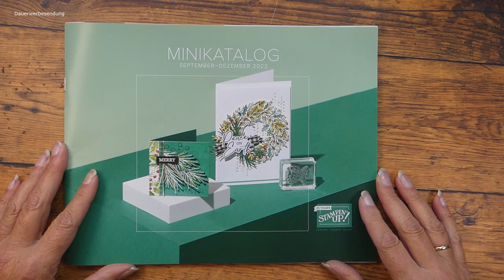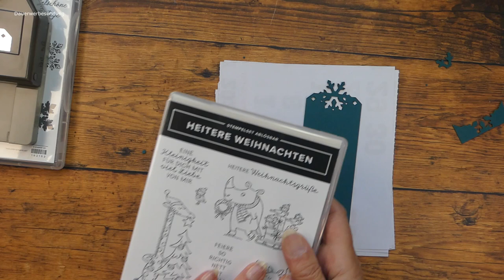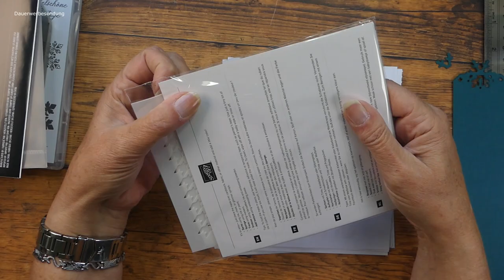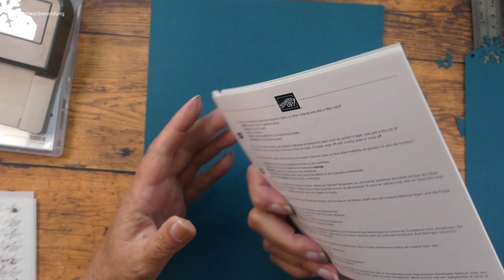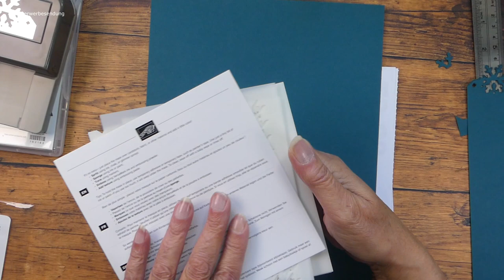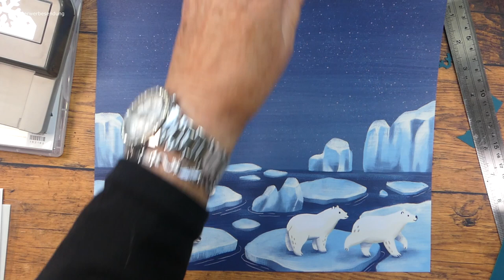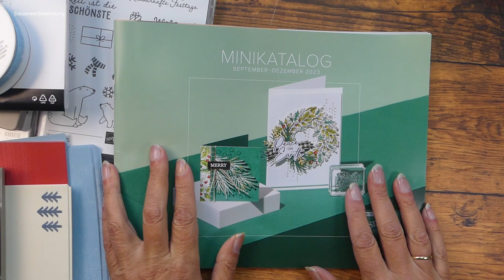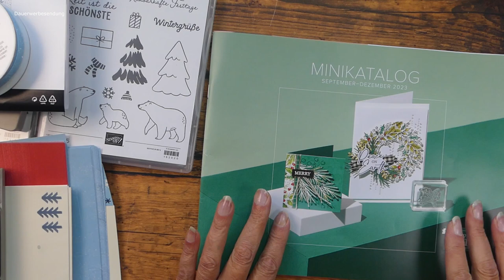Vororder- Minikatalog September -Dezember 2023 _Produkte von Stampin´UP!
Hier geht es zur Abstimmung:
In dem Video zeige ich dir meine Vororder aus dem Minikatalog September-Dezember 2023. Das war erst der Anfang, da kommt bestimmt noch mehr :)